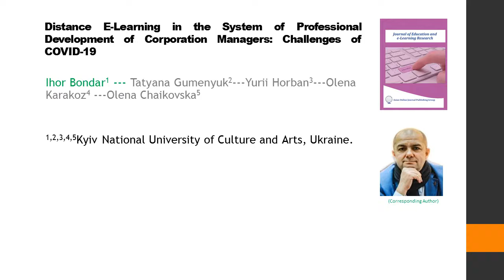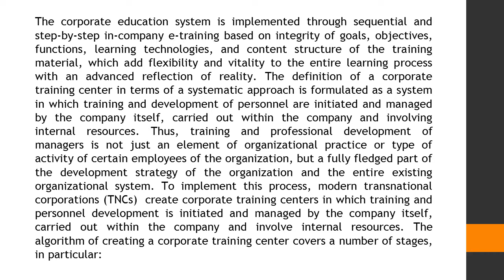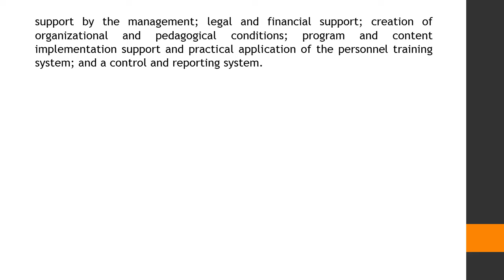Distance E Learning in the System of Professional Development of Corporation Managers Challenges of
Distance E-Learning in the System of Professional Development of Corporation Managers: Challenges of COVID-19